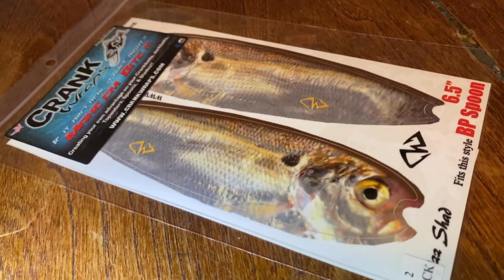Everything You Should Know About Topwater Walking Baits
BassGeek Covers everything you should know about topwater walking baits. I mean EVERYTHING. From tips, tricks, hacks to knots, split rings, Rods, reels and line. This is truly a complete guide to topwater walking baits.

BASSGEEK Apperal and STICKERS

Zionor Goggles

Glacier Glove
Pro Angler Light
Pro Angler

Topwater Combo 1
Reel - Lew's LFS
MainLine: Power Pro Spectra 50lb
Leader: Stren Smooth Casting 14lb

Topwater Combo 2
Reel: Lew's Tournament MP
Rod: Piscifun Torrent

Strike King Sexy Dawg
Strike King Sexy Dawg Jr.
LuckyCraft Sammy 100
LuckyCraft Sammy 115

Other Gear I use:

Smelly Jelly
KVD Line and Lure Treatment

Boat Electronics:

Humminbird Graphs
Humminbird 360

Camera Gear:

3x's Gopro Hero 5 Blacks
Rode Video Mic Go
Saramonic SR-XM1 Omnidirectional Microphone Plug and Play Mic

Follow me as I fish the Volunteer Division of the FLW BFL's